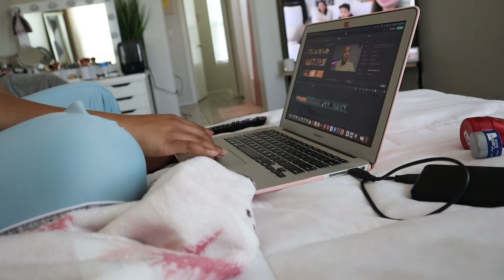VLOGMAS DAY 4: MORE SHOPPING, HAULS, SUSHI + MORE! | THEJAYAGAINEY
Hey boo! In this video we will be doing a little more shopping and a lot of editing lol. I hope you enjoy as always and I'll see ya'll tomorrow! xoxo.